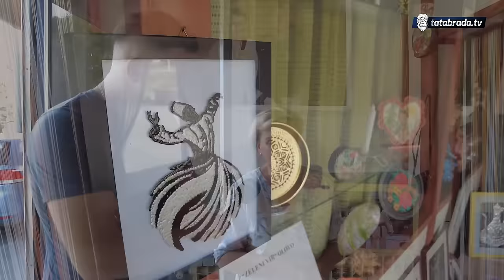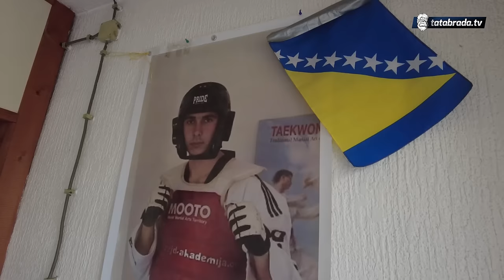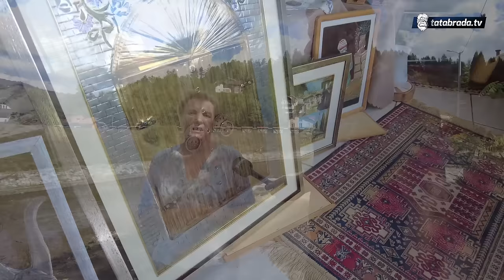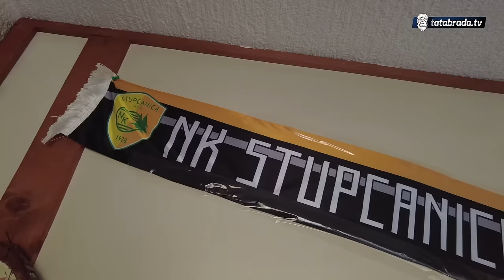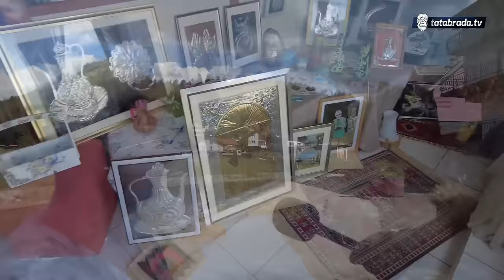Imajte vremena za kahvu sa prijateljima, sutra će svega biti, ali neće biti nas!